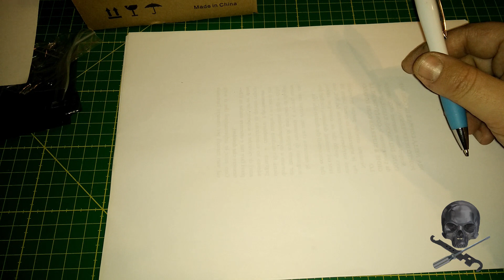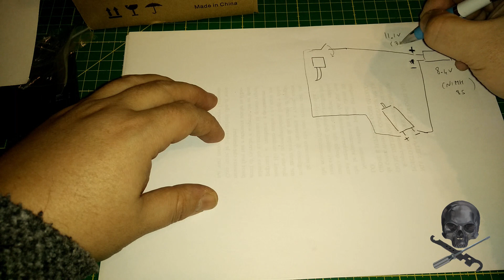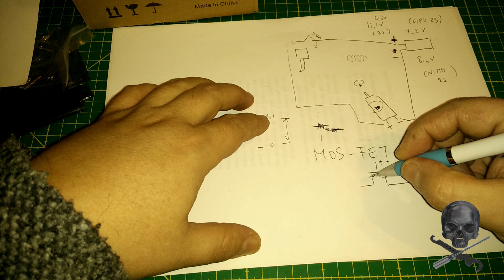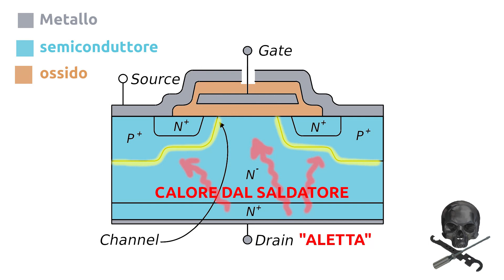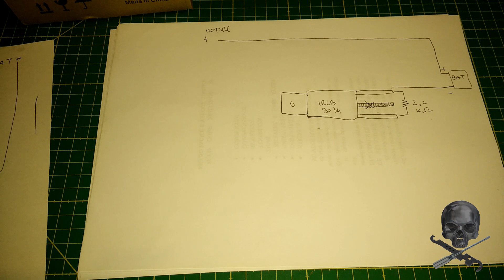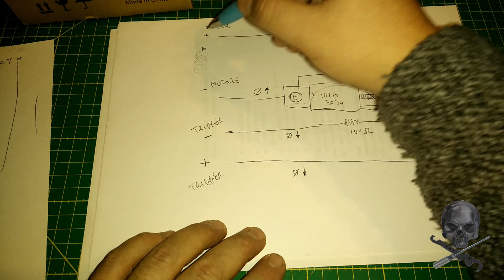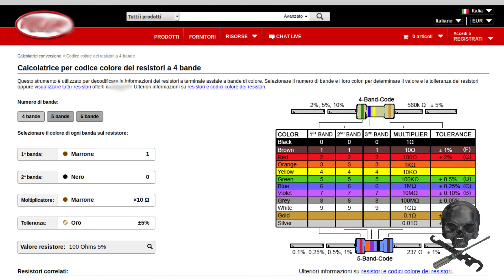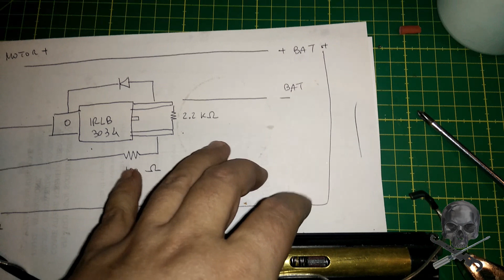grilletto elettronico mosfet fai da te diy mosfet trigger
Proteggere i contatti elettrici della vostra replica da soft air E CONTEMPORANEAMENTE, rendere piu' reattivo lo sparo.
Questo e' quello che otterrete con la versione piu' semplice di mosfet per fucili da soft air.
Quello che realizzeremo insieme  e' un mosfet che potreste realizzare con una manciata di monete, ma vi garantira' divertimento e grande soddisfazione personale.
E si spera anche tante hit :D

PS: scusate per l'audio con dei grcidii, me ne sono accorto solo dopo aver caricato il video su youtube :-(